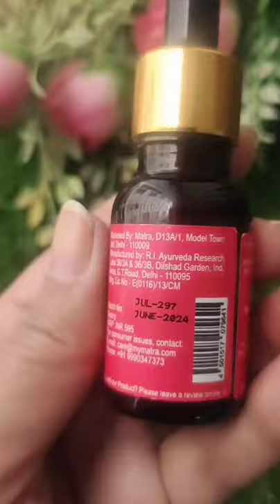Rosehip oil has a multitude of benefits | Matra Skincare Essentials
Matra Rosehip Seed Oil Age-defence Serum for anti-aging, anti-pigmentation and skin lightening.

Highlights:
Reverses signs of Aging.
Anti Pigmentation.
Improves face tone & firmness.
Reduces scars & stretch marks.
Fights Blackheads & Acne
Fills in fine lines & wrinkles.
Offers UV protection.
Restores a vibrant youthful glow.